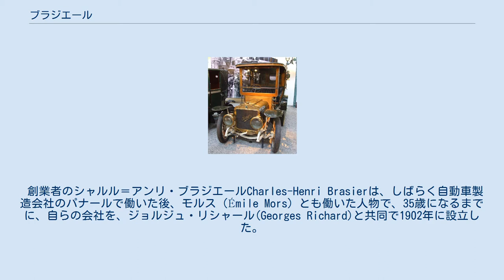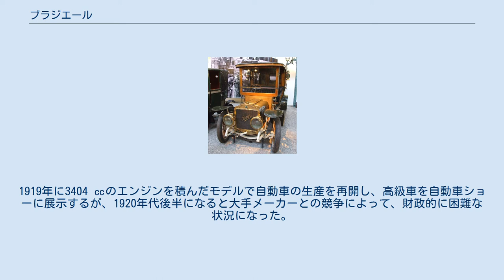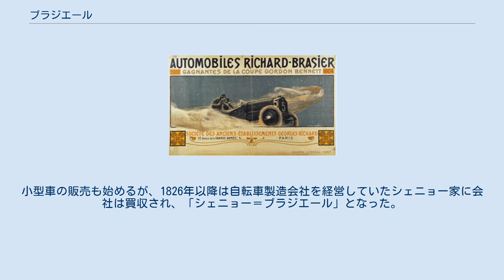ブラジエール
1904年のゴードン・ベネット・カップでレオン・テリーが操縦するリシャール＝ブラジエール ブラジエール（フランス語: Brasier）は20世紀初めのフランスの自動車製造会社である。
パリ郊外に会社があり、1905年から1930年の間、活動した。
1902年に「リシャール＝ブラジエール」(Richard-Brasier)という名前で設立され、1926年からは「シェニョー＝ブラジエール」(Chaigneau-Brasier)の社名で知られる。
 創業者のシャルル＝アンリ・ブラジエールCharles-Henri Brasierは、しばらく自動車製造会社のパナールで働いた後、モルス（Émile Mors）とも働いた人物で、35歳になるまでに、自らの会社を、ジョルジュ・リシャール(Georges Richard)と共同で1902年に設立した。
 1905年までに、パートナーのリシャールが自動車競走に参加するためにしばしば工場を離れ、レースで負傷して仕事を続けられなくなったともされるが、リシャールは共同経営を止め別会社に移った。
リシャールとの間の裁判などもあったがブラジエールは会社を維持した。
 第一次世界大戦中はスパッドS.VIIなどの有名な戦闘機のためのイスパノ・スイザV8エンジンの組み立てメーカーの一つとなったが、ブラジエール製のエンジンの品質は低く、イギリス空軍の将軍は他にエンジンがない時以外はブラジエール製のエンジンを使わないことを推奨した。
 戦後。
1919年に3404 ㏄のエンジンを積んだモデルで自動車の生産を再開し、高級車を自動車ショーに展示するが、1920年代後半になると大手メーカーとの競争によって、財政的に困難な状況になった。
小型車の販売も始めるが、1826年以降は自転車製造会社を経営していたシェニョー家に会社は買収され、「シェニョー＝ブラジエール」となった。
その後、かつての高級車路線に戻る試みもなされ、新エンジンや進歩的なシャーシの設計も取り入れられたが、1929年の世界恐慌によって、1930年か1931年には活動を停止した。
 レースの分野では、レオン・テリー(Léon Théry)のドライブで、第5回(1904年)と第6回(1905年)のゴードン・ベネット・カップに優勝した。
テリーらが出場した1908年のディエップで開かれた、フランス・グランプリでは、レオン・テリーは一周約77 kmのコースで行われた10周レースの9周でリタイヤした。